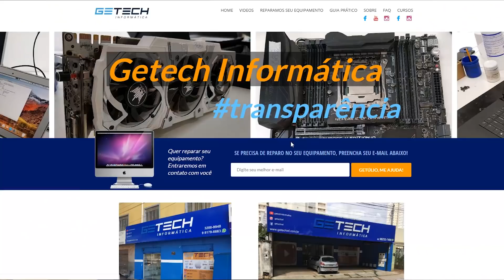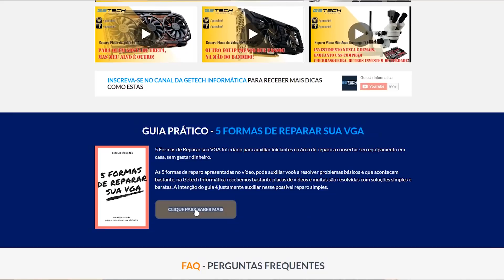Como enviar equipamentos Getech Informática 2019 / Pesquisa de satisfação / Valor / Respostas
Reparamos:
Placa mãe desktop, notebook, ultrabook, servidores, iMac, Macbook air ou pro, placa de vídeo, ainda tem dúvida do que mais reparamos? Pergunte em nossas mídias.

Honton R690
Microscópio Trinocular
Thermovisor